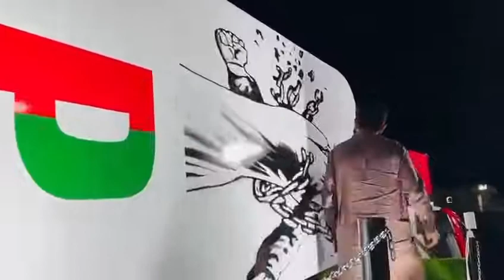Biggest Bat Preparation in Lahore 40ft